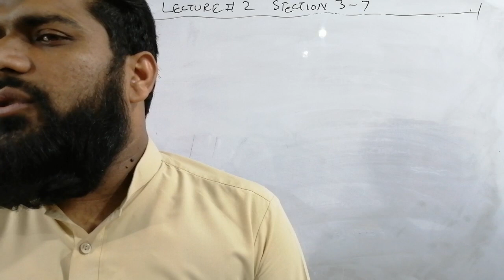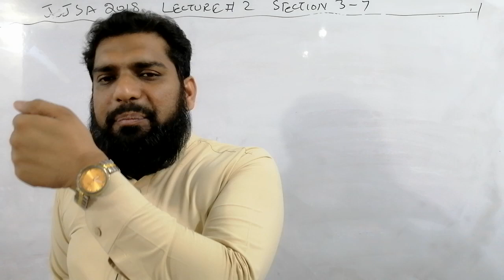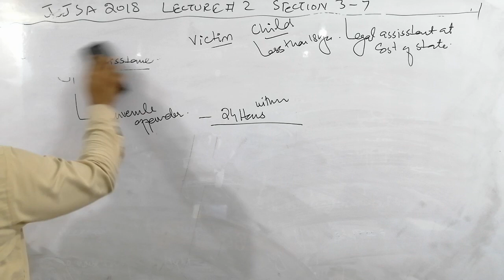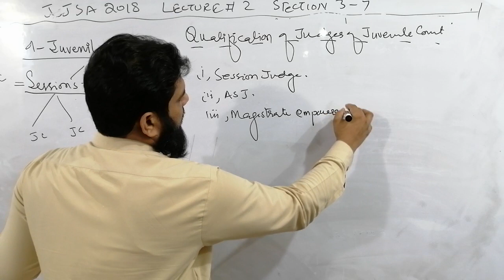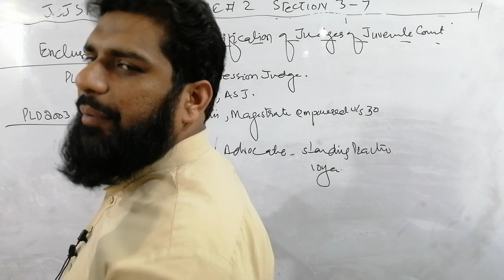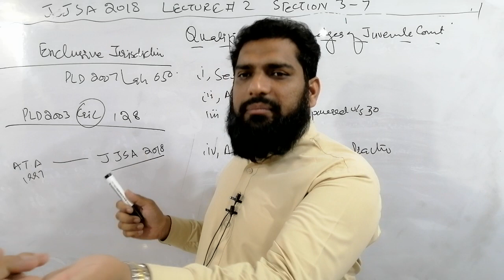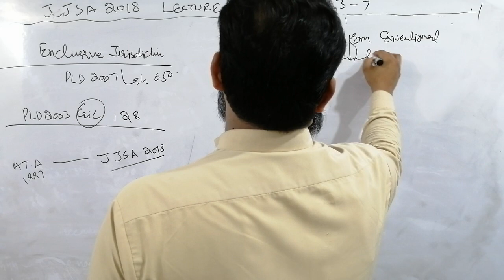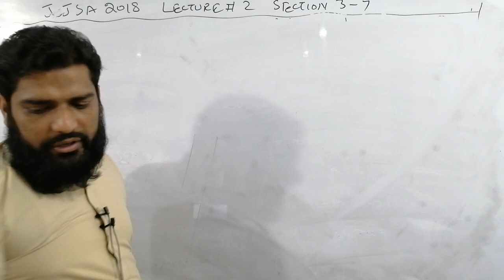JUVENILE JUSTICE SYSTEM ACT 2018 LECTURE, 2 SECTION 3-4, JUVENILE COURTS